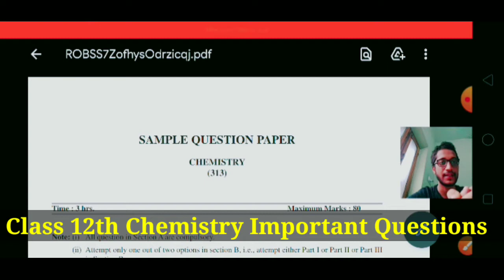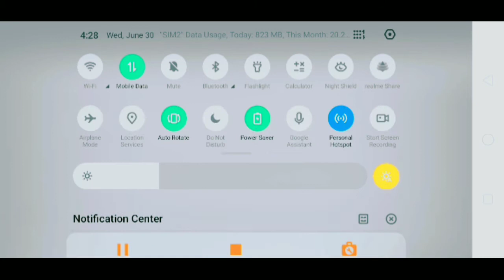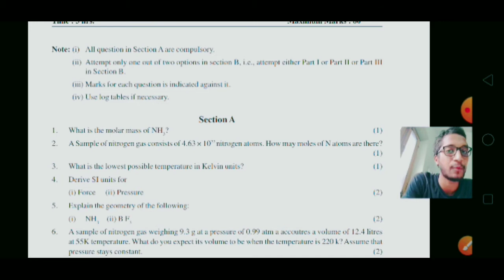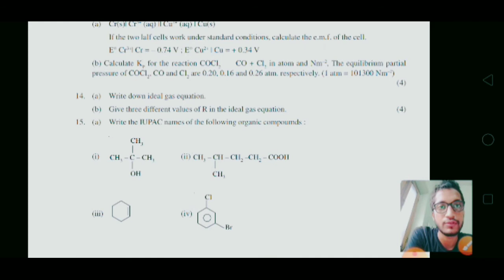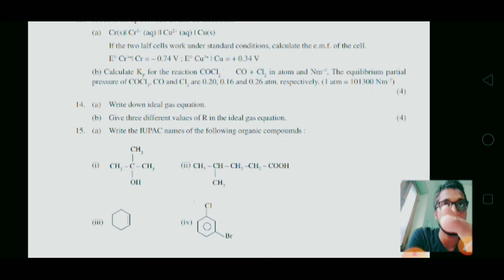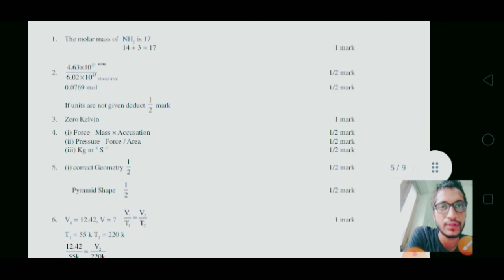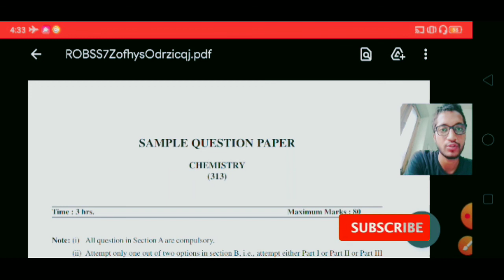Nios Chemistry 313 Question Paper l Nios Chemistry Previous Year Question Paper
Nios Chemistry 313 Question Paper l Nios Chemistry Previous Year Question Paper @Aaaqilclick

aaj ke is video mein Ham Logon Ne Nios Chemistry 313 Question Paper  Nios Chemistry Previous Year Question Paper Aur Important Question paper kay bary main baat kr ny waly hai

1 nios chemistry 313 question paper
2 chemistry 313 question paper
3 nios chemistry question paper class 12
4 nios chemistry question paper
5 nios chemistry question paper 2018
6 nios chemistry class 12 question paper
7 nios chemistry question paper 2019
8 nios chemistry question paper 2020
9 nios important Question
10 nios most important Question